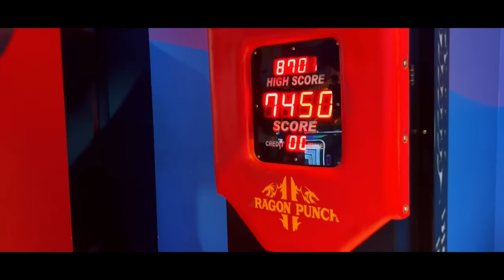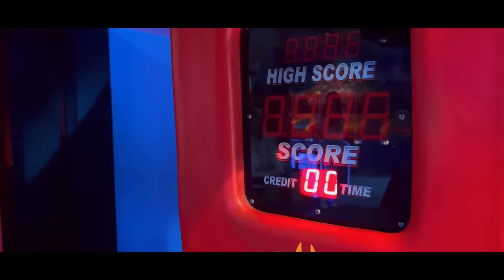TRYING OUT INDOOR MALL GAMES WITH THE FAMILY | AIMAN - AMAL - MINAL - AHSAN | 2022